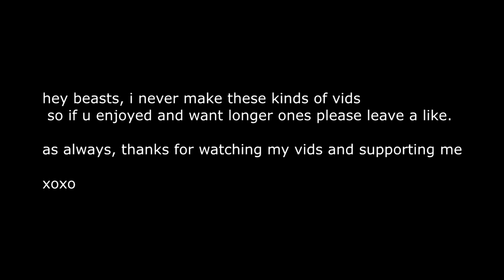ciskatz - Ghost Bullets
LIKE & SUB (open description) can we get 300 likes?

hehe do u get it - i never really saved tries like this before so i didnt have too many of them so sorry if its short.
anyways i hope u guys thought some of these were snazzy and enjoyed the video. dont expect this to do crazy but 300 likes would make me really happy :D leave a like if u support the SoaR Katz movement

song: Migos - T-shirt